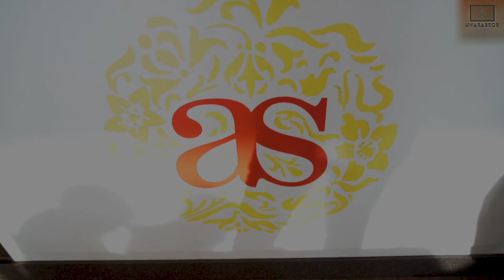Delhi to Amrik Sukhdev to Beautiful Chandigarh.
First time I travel to chandigarh after leaving my job from Chandigarh. Its really beautiful palce to visit. I started riding early in the morning and did my breakfast in Amrik Sukhdev Murthal. I started journey at 5:45 almost and reach to chandigarh at around 9:30. I stay with my friend Pankaj and we enjoy after long time.